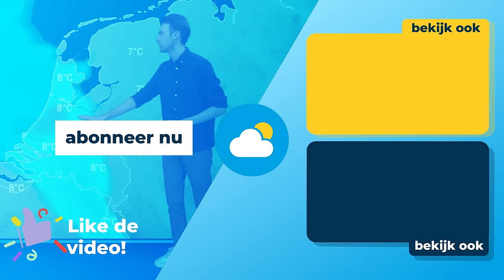Vakantie weerbericht: in delen Europa 40 graden of warmer!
In dit speciale vakantie weerbericht maken we een rondje door Europa. Waar wordt het prachtig vakantieweer en waar kun je beter niet zitten? Bekijk de video met onze meteoroloog Jeroen Elferink.